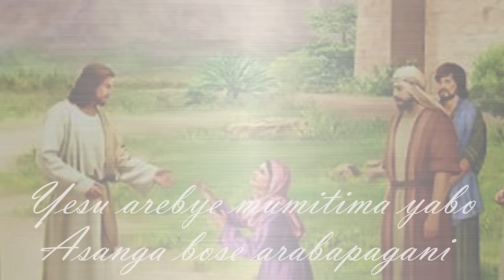MARIYA BY INYENYERI Z'IJURU Choir_SDA_Mahembe church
Choir: INYENYERI Z'IJURU
Song composer: Evaliste